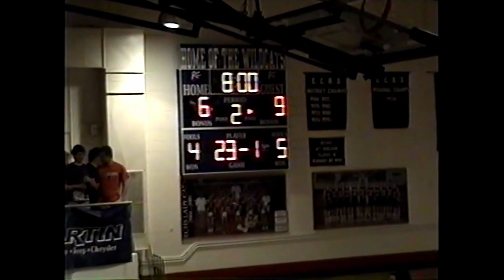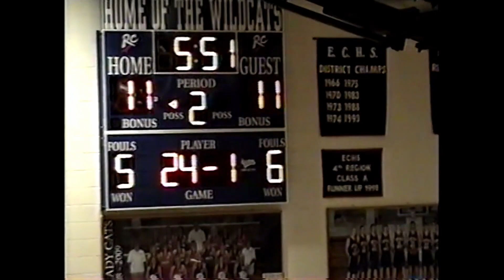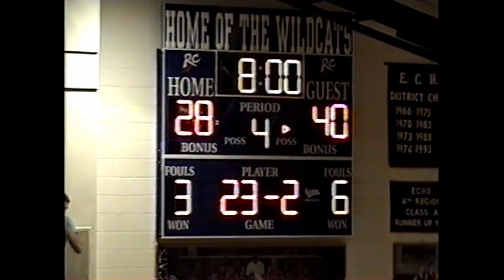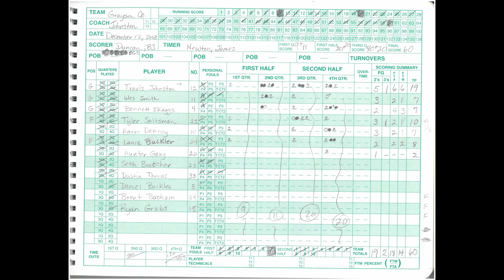(12/12/08) Wildcat Basketball vs. Grayson County - Edmonson County High School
The source tape had no audio.
ECHS 42
GCHS 60